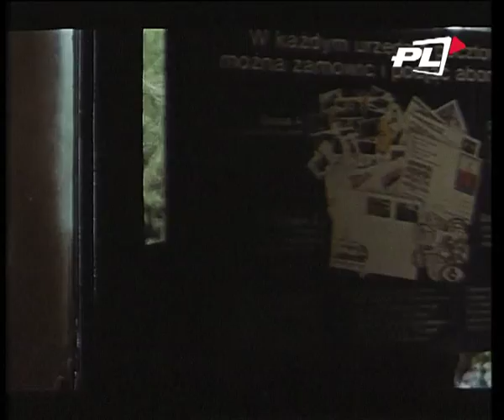Cykl filmowy ABC miłości w Telewizji Kino Polska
Cykl filmowy ABC miłości w Telewizji Kino Polska. W każdą środę 20:15 w paśmie tworzony razem z magazynem Wysokie Obcasy: Polka w kinie.